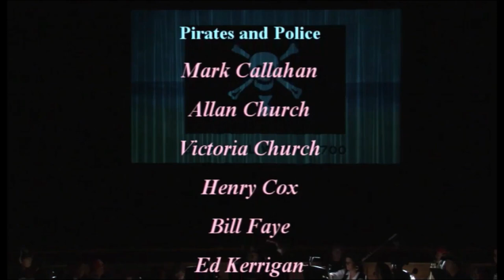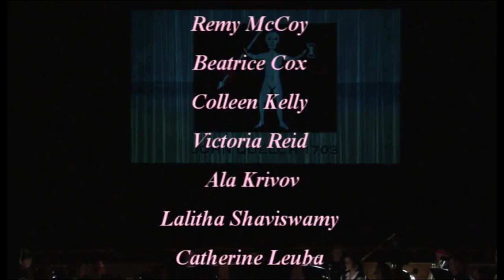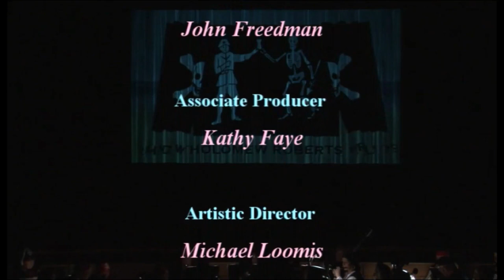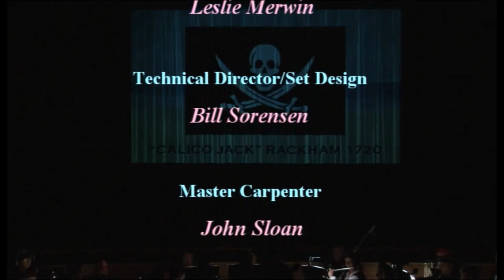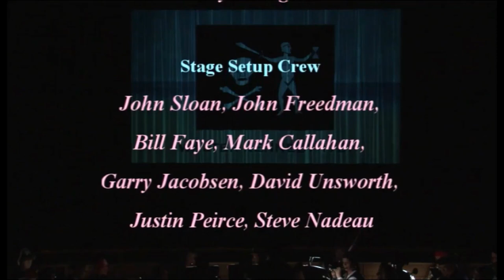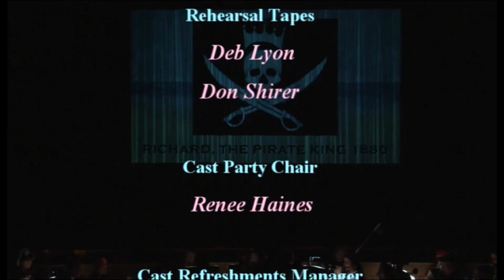The Pirates of Penzance (or The Slave of Duty)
Performance:  Oct. 15th, 2016 evening

When Frederick was a boy, his nursemaid Ruth misunderstood his father's instructions to her to apprentice his son to a pilot. She instead apprenticed him to a pirate.  And rather than break the bad news to his father, she decided to join Frederick and the pirates as a piratical maid of all work.

Frederick has now turned twenty-one and is finally free of his indenture to the pirates.  Though Frederick has grown fond of them, now free, he vows to take up an honest life and exterminate all of them for the pestilential scourge that they are.  He tries to convince the pirates to abandon their piratical profession and join him.  But the Pirate King declines telling him that contrasted with respectability, the piratical way of life is comparatively honest.

Free of the pirates, Ruth makes a case to Frederick that she would make him a fine wife.  Frederick, has not laid eyes on another woman since he joined the pirates, and is skeptical. But he is persuaded and reluctantly agrees.  As they are about to depart, Frederick hears the voices of Major General Stanley's daughters as they approach the seashore. Looking at them through his spyglass he is taken by the beauty of even the plainest of them and quickly realizes that Ruth was lying to him in telling him she was beautiful.  He shuns her and hides from the ladies as they approach the shore.

The ladies are about shed their shoes and go sea bathing.  Not wanting to embarrass them., Frederick lets them know that he is there and that their proceedings will not be un-witnessed.  They are horrified to learn that he is a pirate.  He explains to them that as of today he is leaving that life behind and intending to live a respectable and blameless life going forward.   He appeals to them asking if one of them is willing to join him and help him is this pursuit.  They all decline, except Mabel who is taken by his sad tale and manly beauty.

With the pirates still nearby, the ladies prepare to leave the beach.  But before they can the pirates appear and take them as prisoners and their prospective brides to be.  Mabel warns that they had better not do that since they are all Wards in Chancery and their father is a Major General.

By now, Major General Stanley has caught up with his daughters at the beach.  Learning that the pirates are intending to run off with and marry his daughters, he comes up with a plan.  Aware of the rumor that the pirates are all orphans and never harm others who are orphans, he declares to the pirates that he too is an orphan.  He pleads with them not to take away his daughters. Sympathetic to his plight, the pirates agree not to take his daughters and make Major General Stanley an honorary member of their band.

Frederick, now with Mabel, has engaged the assistance of the local police to root out and destroy his former shipmates. The bobbies appear and are at first all full of bravado.  The women express well meaning but naive encouragement to them, applauding their bravery and pointing out how noble their deaths will be.  The police, having not fully considered the riskiness of their mission, shudder at the thought. Though scared, they reluctantly depart to meet their foe.

Frederick stumbles upon Ruth who has now rejoined and is with the Pirate King.  They reveal to Frederick a startling paradox that they had discovered after he left; that though he has lived 21 years, Frederick was born on Feb 29th and the terms of his indenture require him to serve the pirates until his 21st birthday.  Out of a sense of duty, Frederick has no choice but to rejoin the pirates and abandon his plans to wed Mabel.  And he is now forced to reveal to the Pirate King that Major General Stanley is not an orphan and has deceived them.

The Pirate King is furious and vows a swift and terrible revenge on Major General Stanley for his treachery.  They steal into his castle preparing to kill him and take his daughters.  As they seize the General and prepare to kill him, the bobbies, who have been in hiding waiting to take the pirates by surprise, jump out and do battle with the pirates.  The pirates prevail. and it looks like the bobbies, the women and General Stanley are all doomed.  But the Sergeant of Police demands that they yield to them in Queen Victoria's name.   Though rough men, the pirates declare their love for the Queen and yield.   As they are lead away to the Bar, Ruth reveals that the pirates are not bad guys; that they are all noblemen who have gone wrong.  Learning this, General Stanley pardons them and gives them permission to marry all his daughters.

Song subtitles:  John Freedman